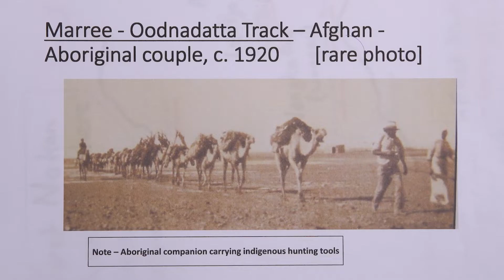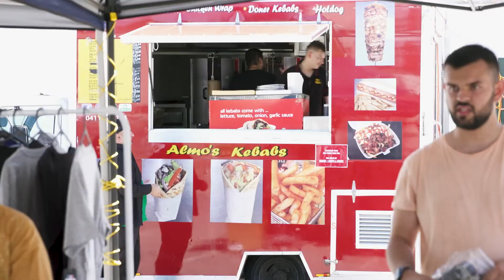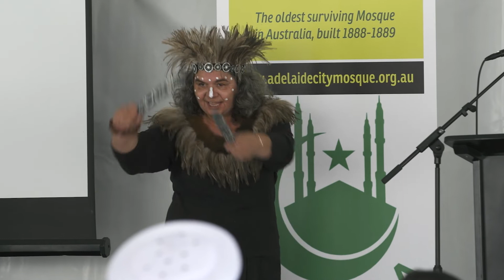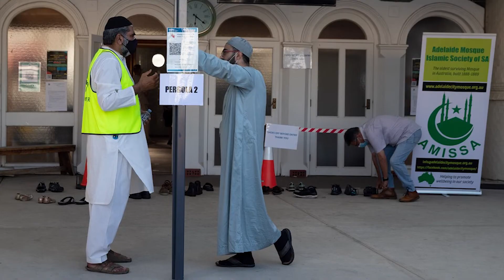Adelaide City Mosque Open Day Australia Day 2022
Celebrations of Open Day Australia 2022 at the Adelaide City Mosque